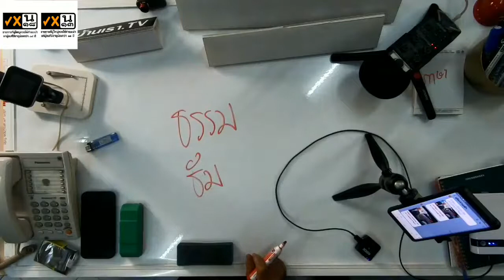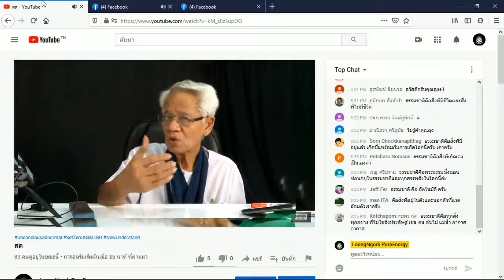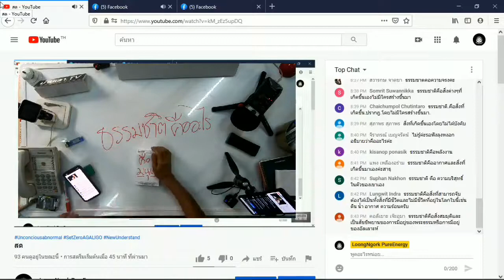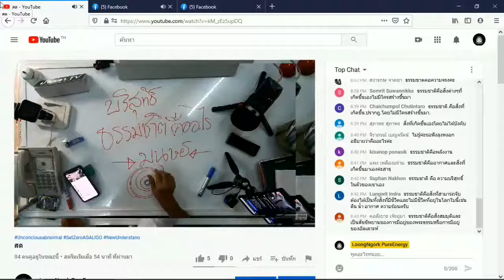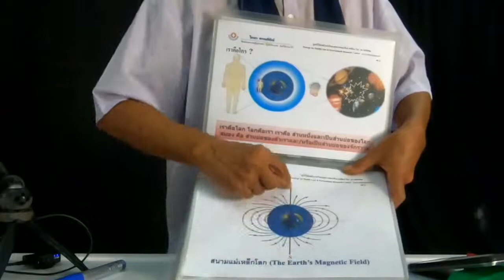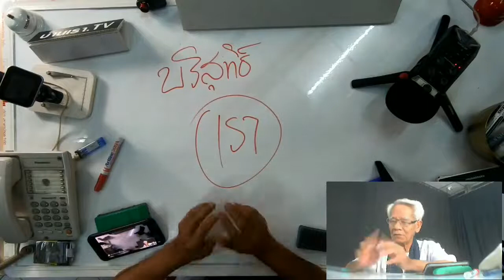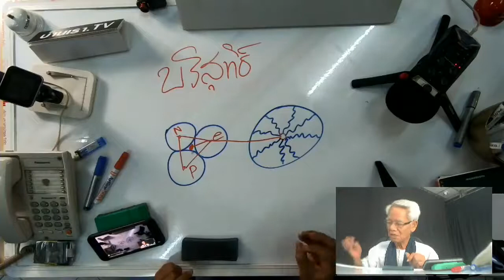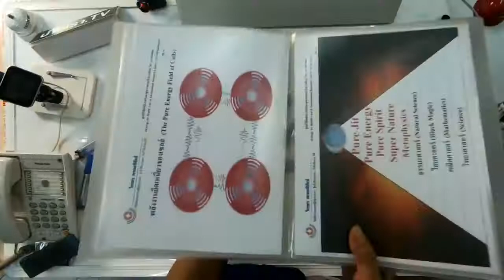มาเฟียไวรัสตัวท้อป/ New knowledge in 21st century I LMElaw I 19ธค63 I 24Hrs